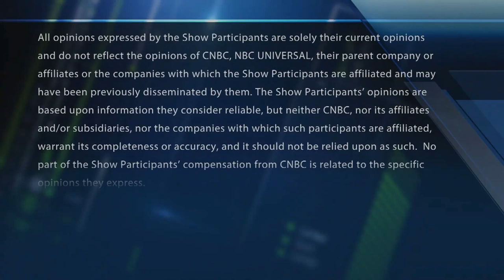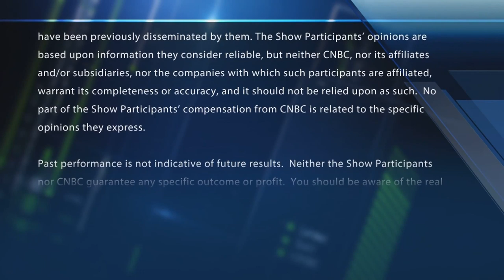Joe asks Josh about Zoom Video in AskHalftime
CNBC TV